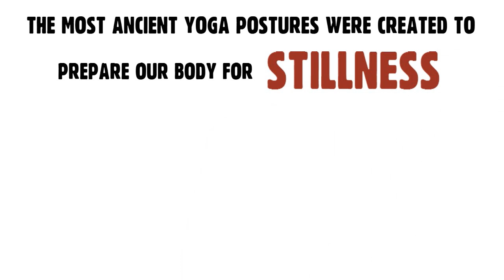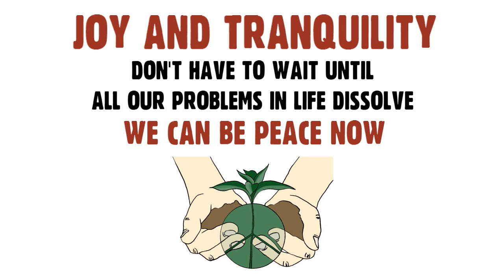Moksha/Modo Yoga Pillar #7 – Be Peace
Since 2004, the Moksha and Modo Yoga community has thrived on 7 philosophical pillars, each one rooted in the traditional teachings of yoga to ensure that everything we do as a community comes from an ethically awesome, yoga foundation.

Our seventh pillar is Be Peace – We cultivate peace for lasting change: inside AND worldwide.